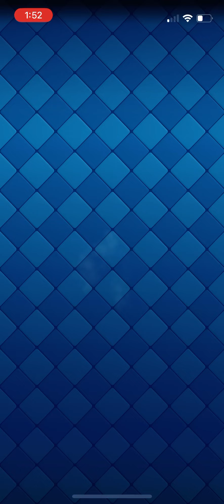Playing mirror battle for EPIC THREE CROWN! *AMAZING CHEST OPENING AT THE END*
My second favorite mode